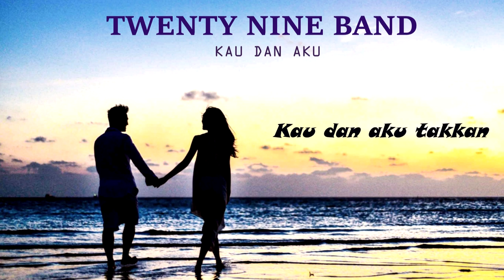Kau dan aku - Twenty Nine Band - (OFFICIAL MUSIC VIDEO)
Artis : Twenty Nine Band
Pencipta: Faisal

Official Music Video By Twenty Nine Band Performing Kau dan aku @ 2023 Music Indonesia

- Musik Terbaru 2023
- Lagu indie Terbaru 2023
- Musik Indonesia terbaru 2023
- Lagu Pop Terbaru 2023
- Band Indie Terbaru 2023
- Music Indie Terbaru 2023
- Band Indie Indonesia Terbaru 2023
- Lagu Populer 2023
- Lagu Pop Terpopuler 2023
- Band Terbaru 20023
- Band Indonesia Terbaru 2023
- Band Terpopuler 2023